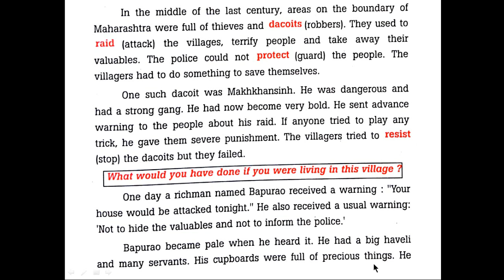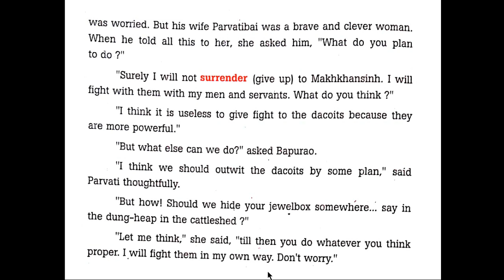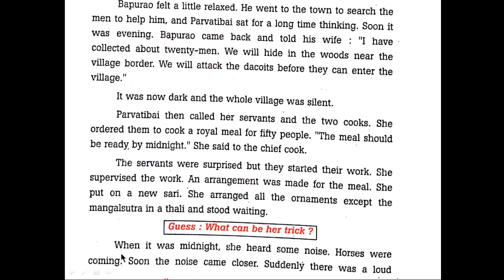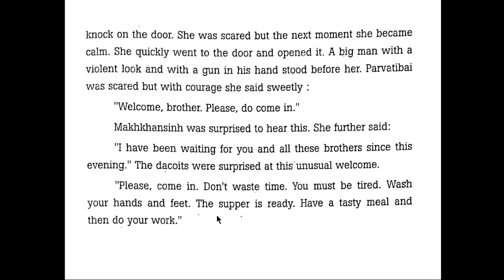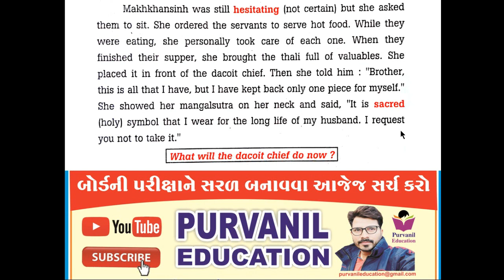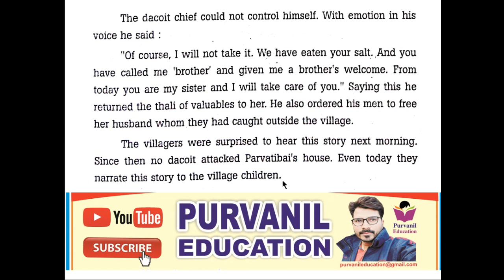GSEB 10 English Black Buck Chapter 12 Guests With Guns Purvanil Education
In the middle of the last century, areas on the boundary of Maharashtra were full of thieves and dacoits.

Here is the great moral story and the bravery of a woman, she had great plan to save the life of her family.